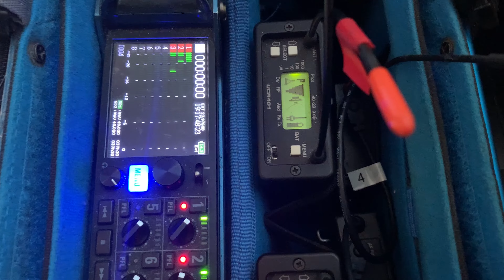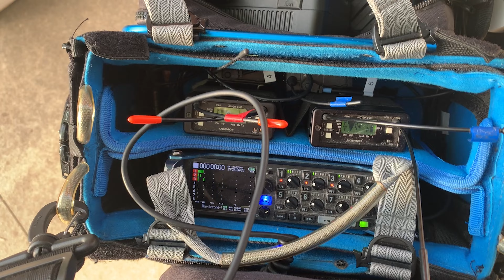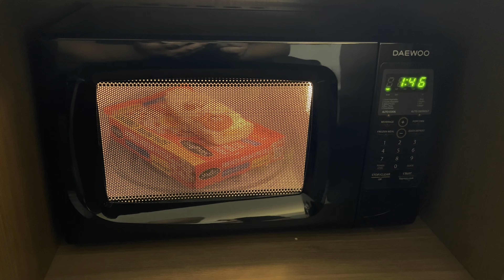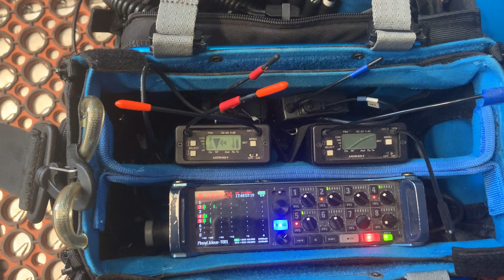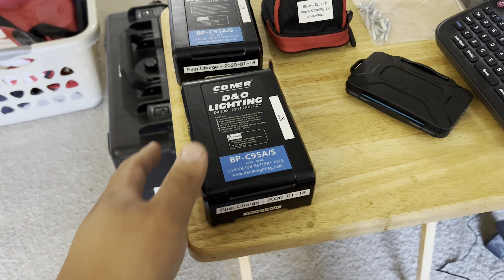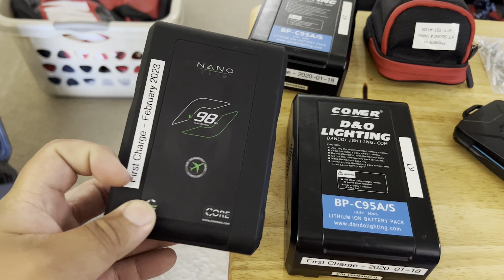Audio Gig Ep.16 (Bentonville, AR)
I travel to Bentonville, Arkansas for a two day shoot.